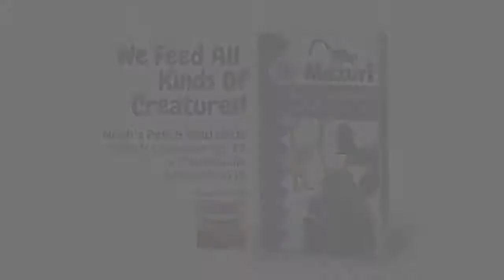Farmer's Coop Noah's Mazuri Primate Feed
We feed all kinds of creatures at Noah's Pets & Wild Birds, including this little fellow. a Lemur. Whether you have domestic or exotic pets, we can feed them all. We'd love to earn your business!

Farmers Coop DBA Noah’s Pets & Wild Birds
2000 N Crossover Rd. #3
Hours: 9:00AM – 5:30 PM Weekdays
9:00AM – 4:00PM Saturday
Closed                        Sunday